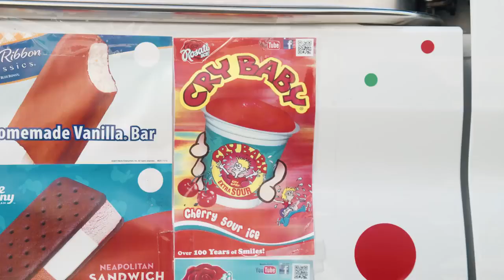CATch Me If You Can 2